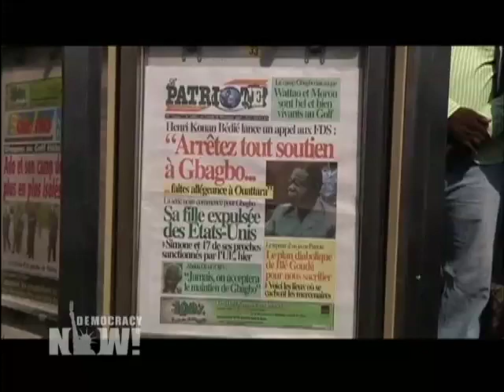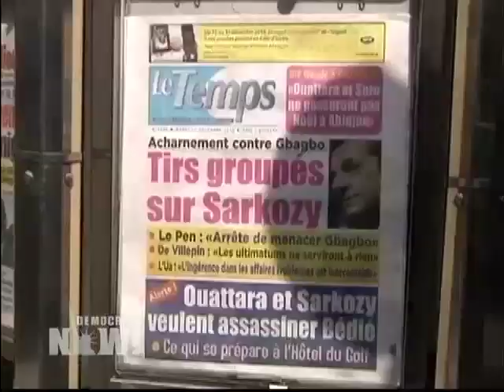Horace Campbell on Ivory Coast Crisis: "This is a Test for the African Union" 2 of 2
Democracy Now! Monday, December 27, 2010

A general strike has been called for in the Ivory Coast today to force incumbent president Laurent Gbagbo to cede power. Gbagbo has refused to step aside following the disputed presidential election last month. Opposition leader Alassane Ouattara has been widely recognized as the winner of the vote. Meanwhile, the president of ECOWAS threatened that the West African bloc may use force to remove Gbago from power. We speak with Syracuse University professor, Horace Campbell.